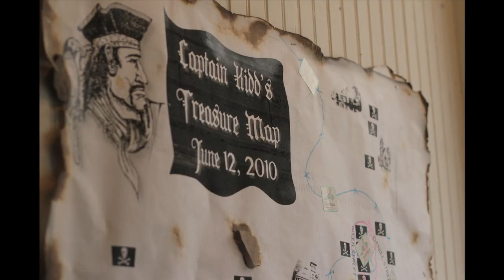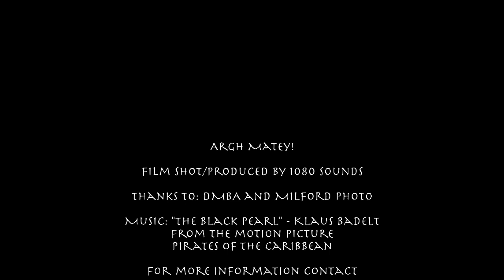Milford DMBA Pirate Day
Here is a short film using content from the highly successful Pirate Day...held June 12, 2010 in Downtown Milford